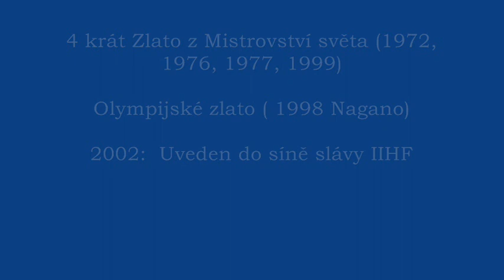Ivan Hlinka In Memoriam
Ivan Hlinka